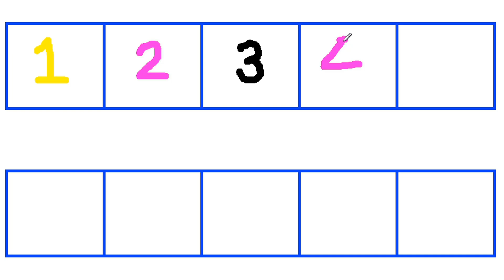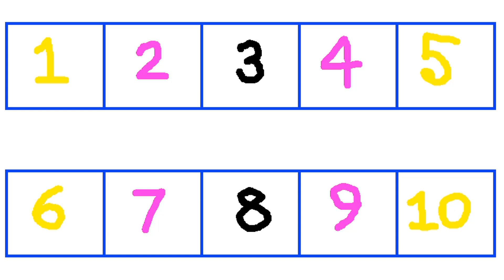Count 1 to 10 Learn Counting Number Song 1 to 10 One to ten Counting 123 Numbers 150924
learn numbers
counting objects 1-20
learn numbers
learn to count
numbers 1-20
123 counting
1234
number 1-20
numbers for kid
12345 rhymes
12345
123 counting for kids
123 counting
123